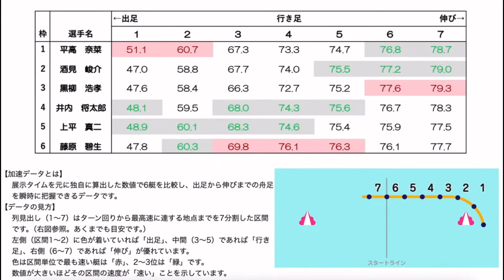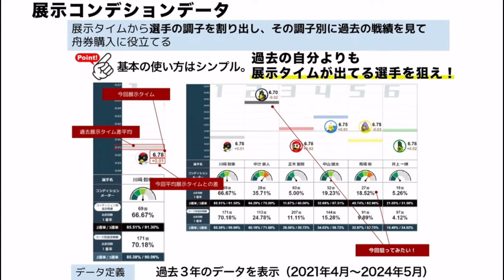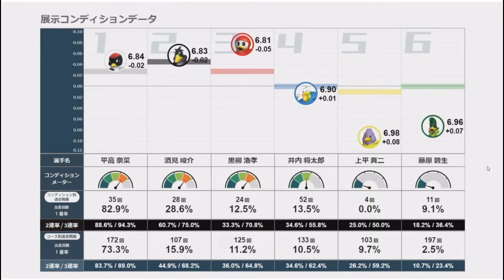【G2児島】新データを解説！ボートレース児島BOAT RACE 【#229】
🔥ボートレーサー上平真二chの登録よろしくお願いします
こちら↓↓↓

ボートレース児島さん

YouTube、TwitterとInstagram登録とコメントよろしくお願いします😊

YouTubを通じて魅力を伝える撮影出演編集など